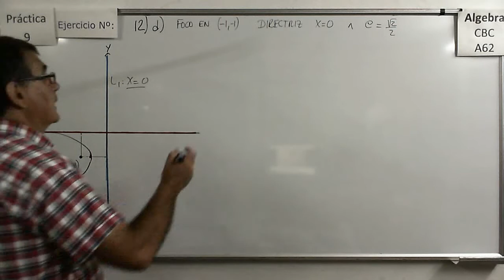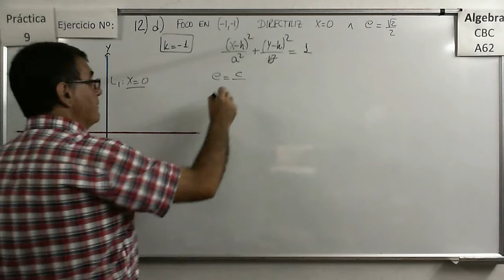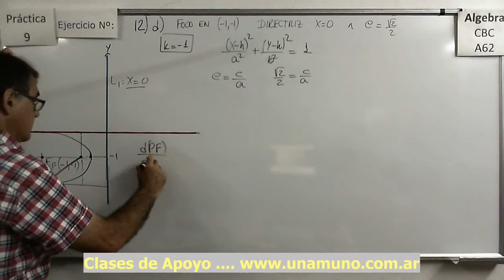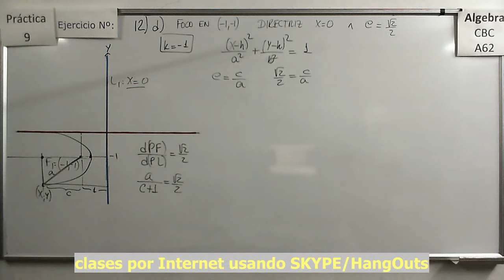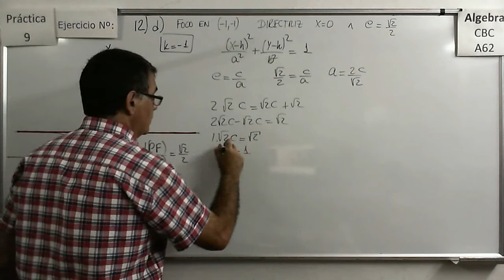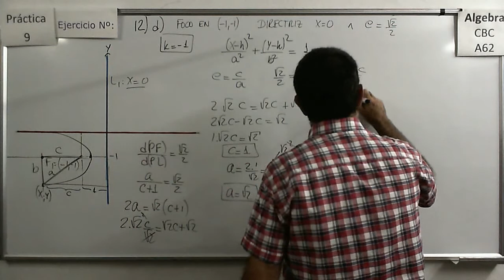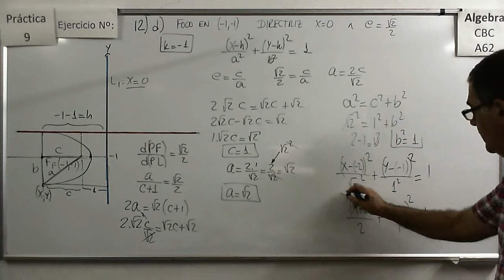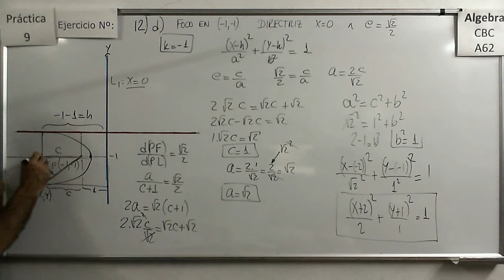Álgebra CBC A-62 Práctica 9 – Ejercicio 12 d) Hallar la ecuación de una elipse definida por